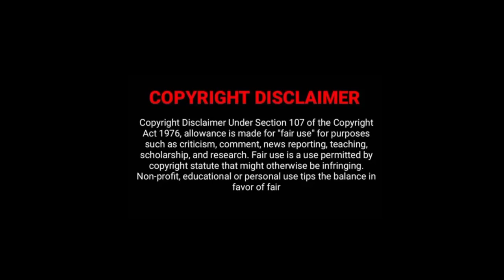Please enlighten me/Chinese movie/explained in tamil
chinese movie explained in tamil
doctor boy and college girl love story
cute love story tamil